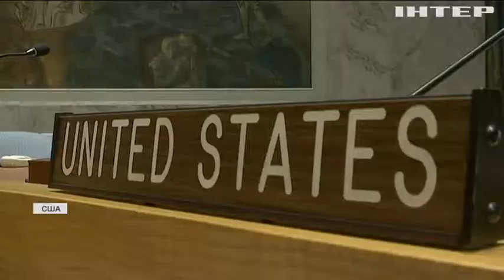Миротворцы на Донбассе: США поддержали условия Украины